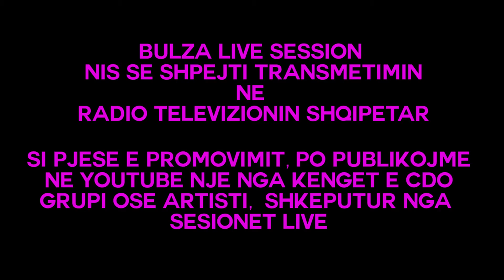Dusty Mirrors - 5